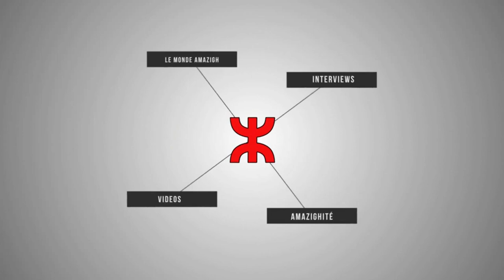الندوة الصحفية الاسبوعية للناطق الرسمي باسم الحكومة - الجمعة 16 شتنبر 2022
العالم الأمازيغي: صوت الإنسان الحر